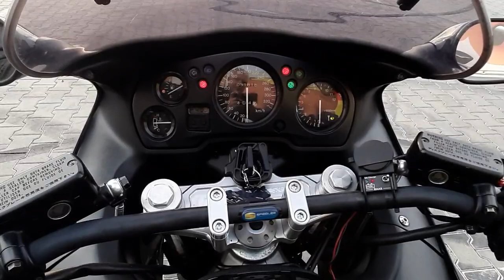2000 Honda CBR1100XX - 4500 долларов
Honda CBR1100XX 2000 года выпуска, пробег 52000 км. Приобретён мной в Германии - 2 ключа, немецкая сервисная книжка и сертификаты на дополнительное оборудование.

Мотоцикл обслуживается у официального дилера Honda (Якутская 14) - там можно подтвердить всю его местную историю обслуживания, а именно:

Апрель 2019: полная замена всех жидкостей (тормозная жидкость в контурах тормозов и сцепления, масло в двигателе), воздушный фильтр, колодки передние и задние, регулировка клапанов, синхронизация дросселей. Все запчасти оригинальные.

Июнь 2019: новые подшипники рулевой колонки All Balls + обтяжка.

Осень 2019: новый натяжитель цепи ГРМ (оригинал).

Дополнительное оборудование:

- Туристический руль и траверса Spiegler
- Регулируемые складные выжимы
- Туристическое стекло MRA с регулируемым козырьком
- Карбоновый хаггер Puig
- Светодиодный задний стоп-сигнал
- Светодиодные задние поворотники Barracuda
- Светодиодные ходовые огни и поворотники в зеркалах
- Светодиодные лампы ближнего и дальнего света + габарит (гарантия 5 лет)
- Выхлопные трубы IXIL со съёмными ограничителями шума
- Удлинённая тяга в прогрессии (+ к высоте по седлу и остроте рулёжки)
- 40 мм выносы зеркал SW-Motech (на видео отсутствуют)
- Металлический багажник SW-Motech
- Быстросъёмная пластина для кофра Givi Monokey (на видео отсутствует)